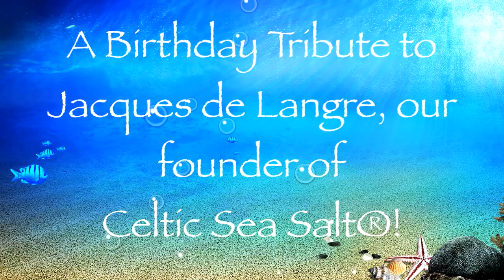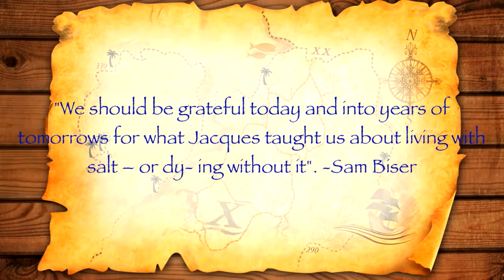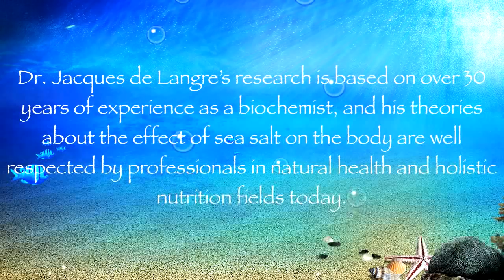Jacques Delangre's Birthday Founder of Celtic Sea Salt®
Happy Birthday Tribute to Jacques de Langre. Founder of Celtic Sea Salt and A Grain and Salt Society. Author of 'Sea Salts Hidden Powers', DO-IN, But I Love Fruit, A Grain of Salt.